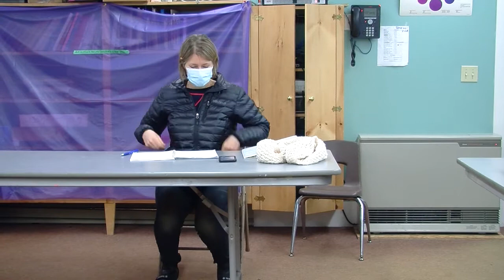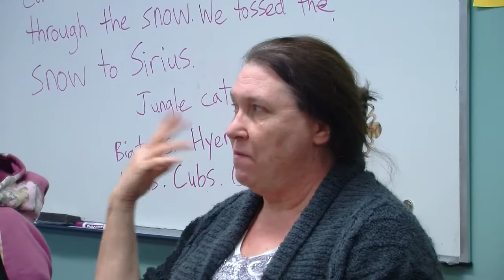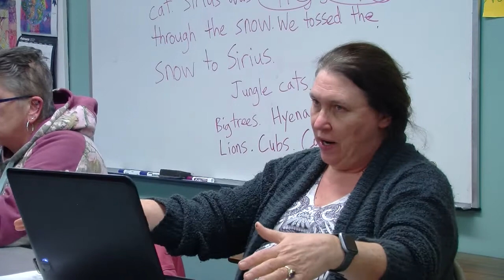Woodbury ARPA Committee – March 2, 2022